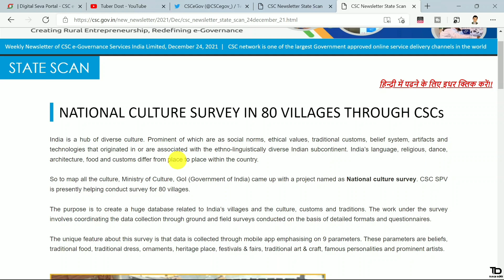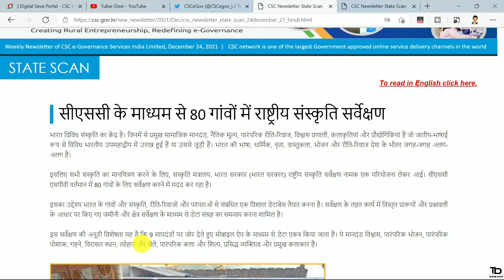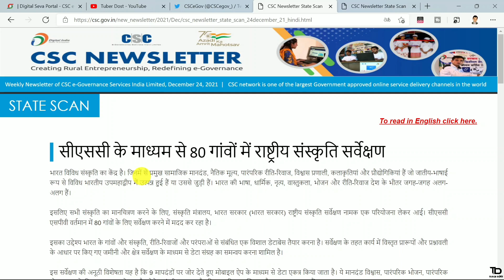CSC New National Culture Survey Project 2021 NCS Project csc new update national culture survey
Hello Guys Aaj ke iss Video me maine bataya ki national culture survey project me csc vle kaise kaam kare aur ncs (national culture project) kya hai csc ki new update hai ye survey goverment of india ki taraf se launch ki gyi hai. Thanks...